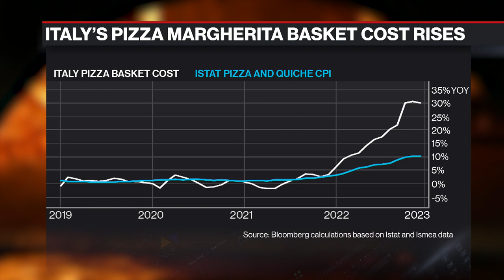You Won't Believe How Much it Costs to Make a Pizza in Italy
One of Italy's most well-known and simple meals, Pizza Margherita, has just become noticeably more expensive. The cost of making one rose by almost 30%  over the last year as ingredients' prices and electricity bills inch up.